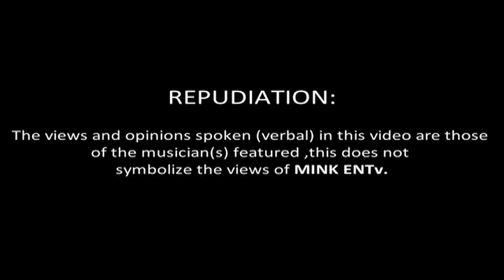Chubz,Trim & Conboy - Mink Freestyles